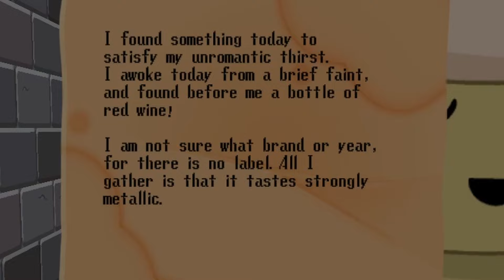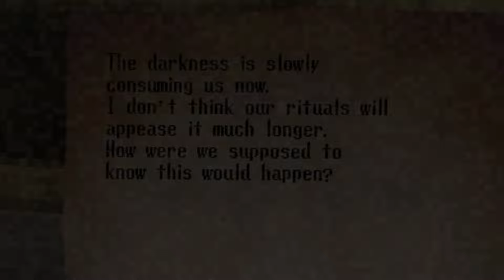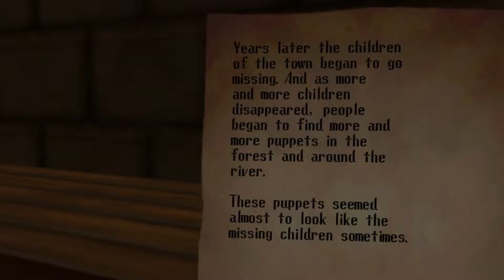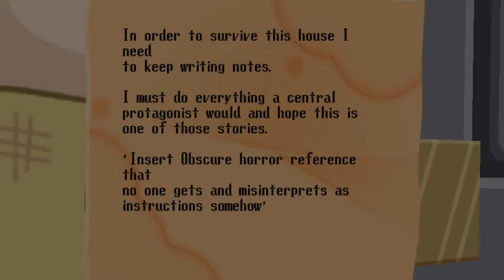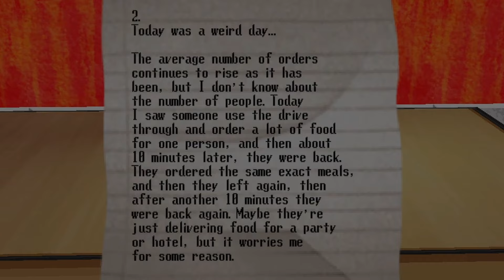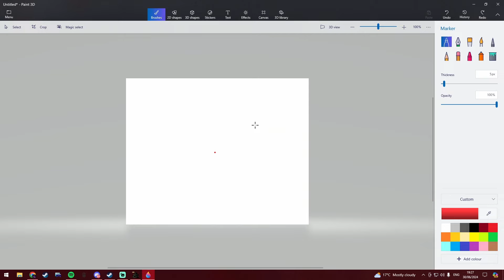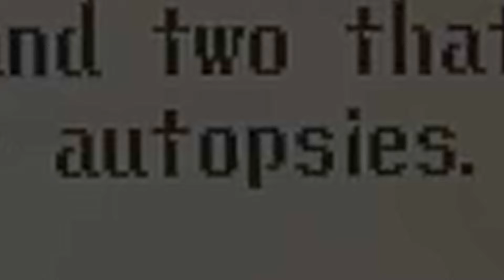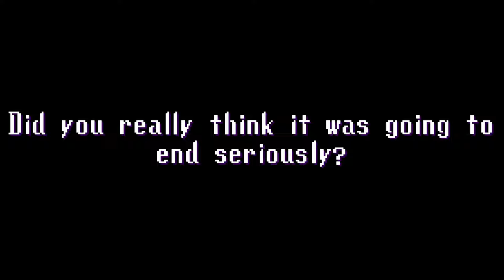Spookys Jumpscare Mansion Is Peak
Co-Host @myuserisrandom7913
Copyrighted Music Used